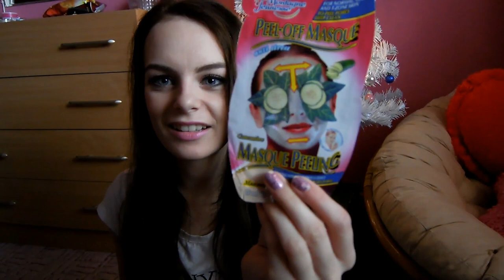Co jsem letos našla pod stromečkem?